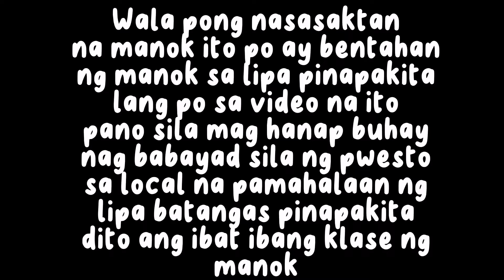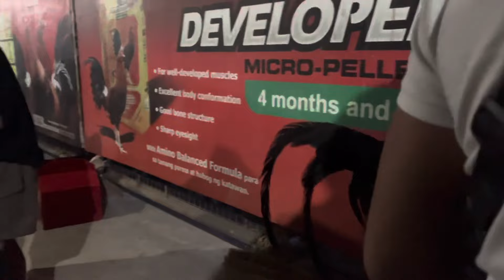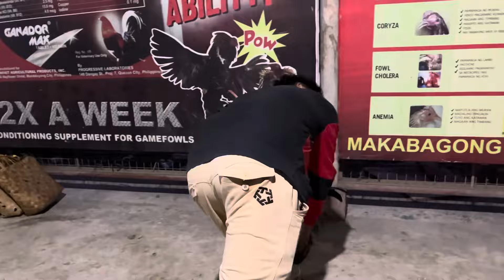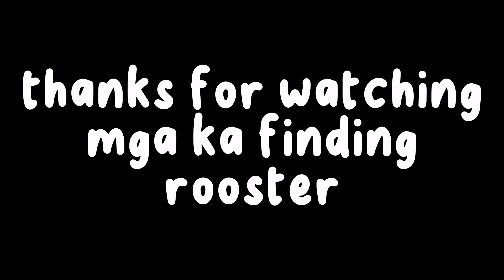KAHIT GABI NA DAMI PADING BUYER AT MGA MANOK LIPA BATANGAS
vides does not encourage harming animals